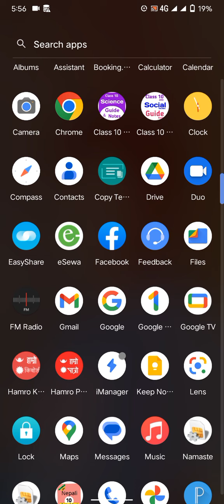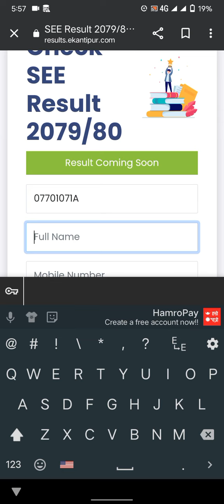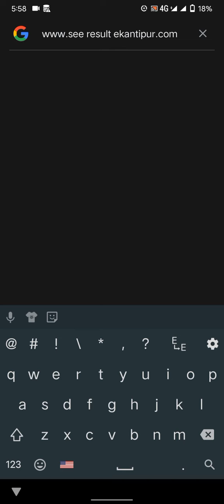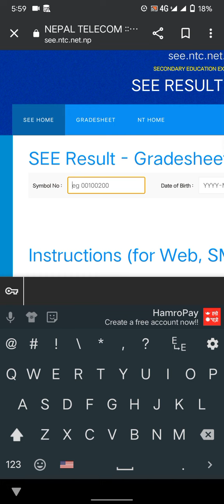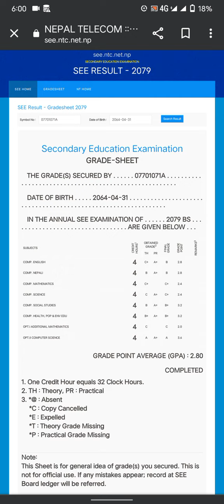SEE Gradesheet herne tarika | SEE result herne tarika | How to check Gradesheet |See result publish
see exam result 2079
see eXam
see exam 2078 question paper
see exam 2078 question paper math solution
see exam 2078 news
see exam 2079 question paper math
see exam ko result kasari herne
see exam 2079 question paper science
see exam 2075 math question solution
see exam update
see exam update news
see re exam update
see exam new update
see re exam new update
see re exam result update
SEE and NEB related inforrmation
Neb new update 2078
Neb news 2078
Neb news nepal
Neb update 2078
Latest update neb 2078
Neb
National examination Board
SEE AND NEB UPDATE 2078
HSEB Board
See news
Class 11 news 2078
Class 12 news 2078
Class 10 news 2078
neb news nepal
neb news
see exam
National examination board nepal
news about neb exam 2078
see update
see exam update
neb nevws nepal
see exam latest news
latest news about see exam in nepal
see news
seeexam 2078news
see exam result 2079,see exam result, see exam result
2079 class 10,see exam result 2078/79 class 10,see
exam result 2078,see examination result, see re exam
result,see re exam result 2079,see back exam
result, see re exam result date, see ko exam kahile
hunxa,see ko exam kahile hunxa 2079,see re exam
kahile hunxa, see re exam result kahile aauxa, see exam
Schedule 2079,date of see exam 2079,date of see
result, fix date of see result, see exam news today, class
12 exam date 2023, class 12 exam news, class 12 exam
result 2079, class 12 exam,class 12 exam news nepal

12 exam date 2023, class 12 exam news, class 12 exam
today, class 12 exam result, see exam routine kahile
aauxa, see exam routine, see exam routine 2079,see
exam kahile hunxa, see result 2079 news, see result
2080,see result 2080 update, see result reaction, see
result, see result 2080 news, see result paxi k garne,see
result 2079 news today, see result kasari herne, see
result 2079,see result herne tarika, see result 2078, see
result 2080 published date, how to check see result
2080,see result kahile aauxa 2079,see result kahile
see nepal
see update nepal
see 2078
neb
neb 2078

see in nepal news
neb result and news
see news update
see newS nepal today
see exam newS update
nepali news seeexam
see update 2078
seenepal news
nebexam latest news
class 11 exam nepal
education newS nepal
see update news